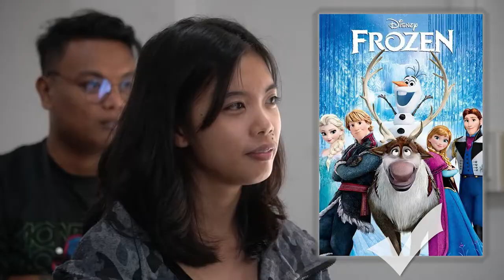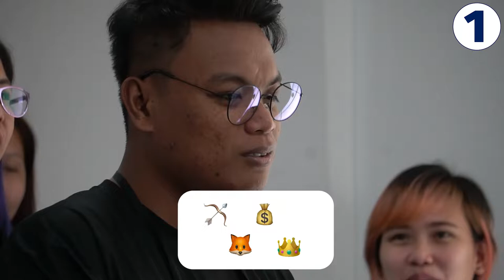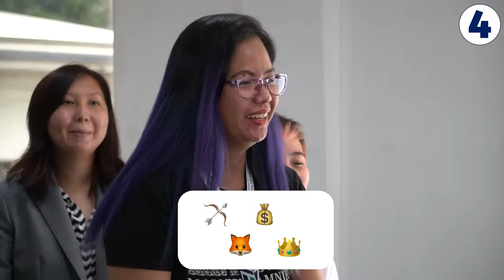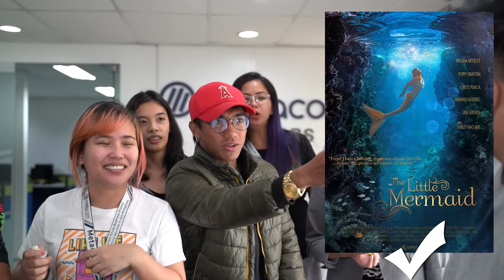Guess the Movie by the Emoji Challenge | ft. Metapeeps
In this video, the whole team played the game "Guess the Movie by the Emoji Challenge" wherein every member will guess what is the corresponding name of a particular movie using the Emoji only that will appear on screen.

Be part of something fun! We are still hiring Call Center Agents. Experience the fun while working and the perks of work-life balance. | Metacom Recruitment Team

Basic qualifications require candidates to have the following:

1. Candidate must be at least 18 years of age
2. Must have at least a High School Diploma
3. Basic computer navigation skills
3. Candidate must have good English communication skills
4. Must be eligible to work in the Philippines